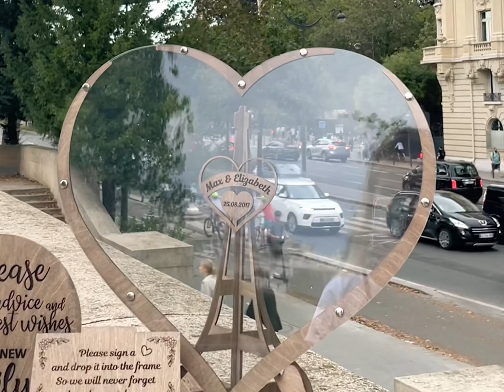Romantic Trip to Paris Wedding Guest book from Wedding By Eli, Eiffel Tower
Order 2 or more items of Wedding Decor in our store and get an additional discount with a coupon: WEDDINGBYELY

This beautiful book can be both on the stand and on our new wall mount to become a part of your decor.
These stylish guest books are made in rustic style🌿.
You can choose the size of the guest book according to the number of guests at your wedding.
TECHNICAL DETAILS🔧:
All our guest book are made in one brown color🎨.
You can choose one of the designs with your name or initials and date as you wish with different shapes of center inside.
The price includes: frame, central part, stand.
The box for small hearts is available upon request.
The shape of the container changes in proportion to the number of little hearts. The more hearts there are, the bigger is the frame!

Design on the Sign, Box and Dropbox Centerpieces only as shown in the infographic.

HEART FRAME GUEST BOOK (Standard Hearts)
30 hearts - 31*28,2 cm / 12,2*11,10 inches
50 hearts - 36*33,2 cm / 14,1*13 inches
60 hearts - 36*33,2 cm / 14,1*13 inches
80 hearts - 41,3*37,6 cm / 16,2*14,8 inches
100 hearts - 45*41,1 cm / 17,7*16,1 inches
150 hearts - 51,6*47 cm / 20,3*18,5 inches
200 hearts - 56,7*51,5 cm / 22,3*20,2 inches
250 hearts - 62 * 56,3 cm / 24,4*22,1 inches
300-350 hearts - 63,4*58,1 cm / 24,9*22,8 inches

HEART FRAME GUEST BOOK (Big Hearts)
30 hearts - 41,3*37,6 cm / 16,2*14,8 inches
50 hearts - 51,6*47 cm / 20,3*18,5 inches
60 hearts - 51,6*47 cm / 20,3*18,5 inches
80 hearts - 56,7*51,5 cm / 22,3*20,2 inches
100 hearts - 62 * 56,3 cm / 24,4*22,1 inches

DROP BOX HEART SIZE FOR HEART FRAME:
Standard Hearts 1 x 1.2 inches
Standard Hearts 1.4 x 1.6 inch
Big Hearts 1.6 x 1.9 inch
Big Hearts 2 x 2.4 inch

SIZE OF THE BOX (depending on the number of hearts)
length: 4-8 in
Width: 2.5-6 in
Height: 1-2 in

The material from which they are made is PlyWood.